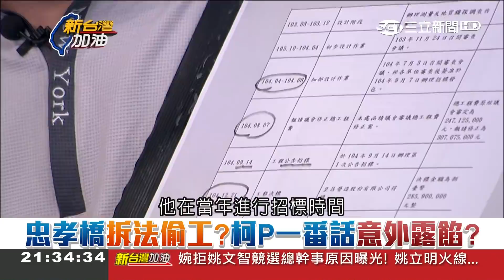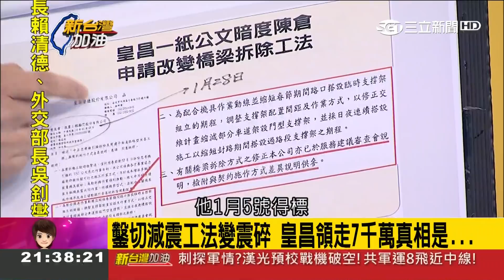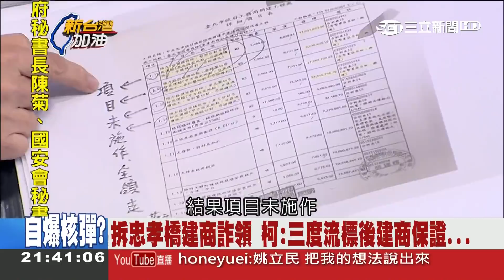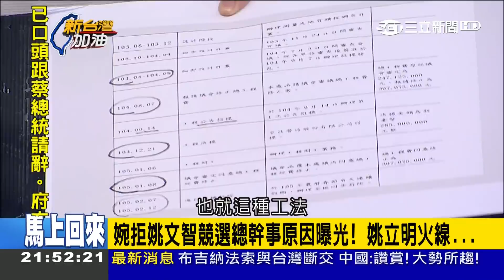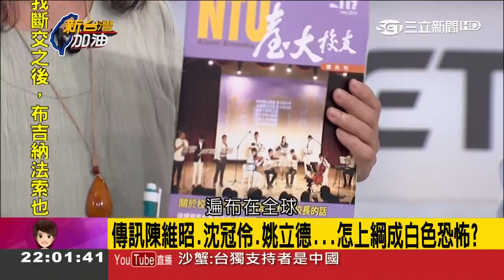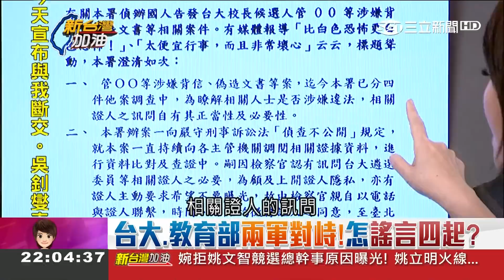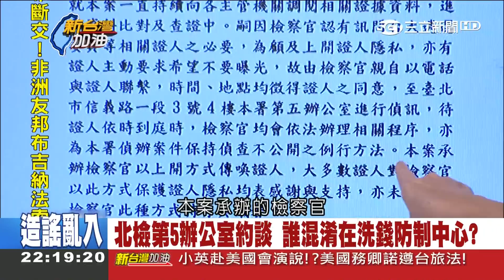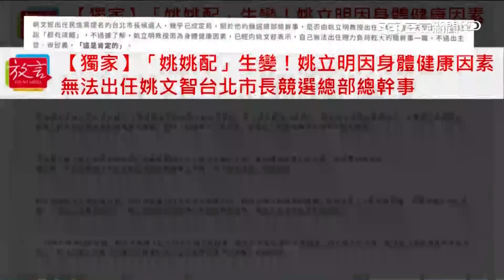早就告知姚文智？婉拒競選總幹事因身體差憂"耽誤選舉" 姚立明：可幫忙但擔任不了｜廖筱君主持｜【新台灣加油PART2】20180524｜三立新聞台